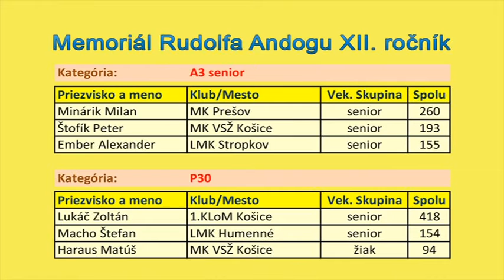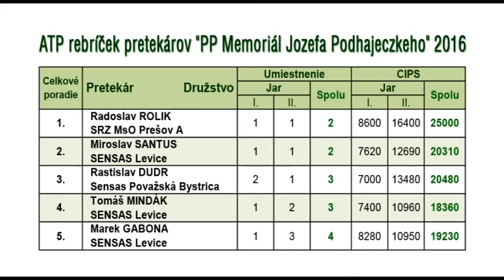Športové správy 23.6.2016